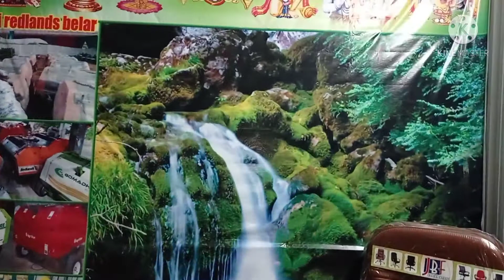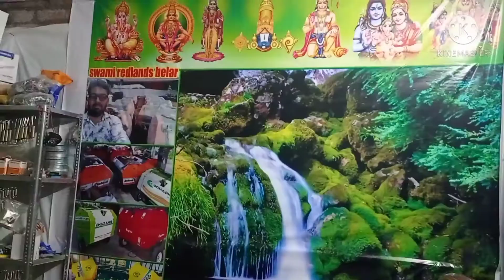redlands baler కొనాలనుకునే వారికి మాత్రమే